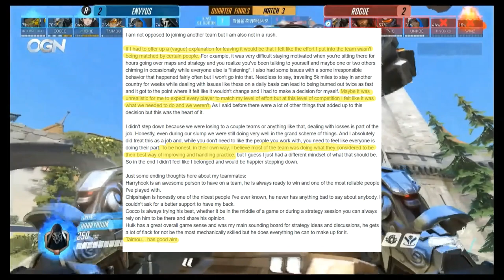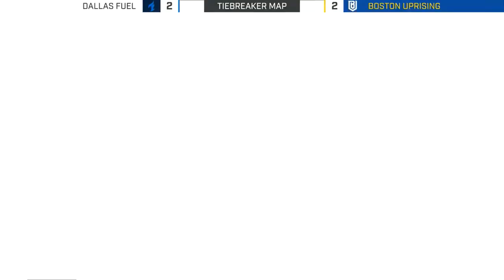What Really Happened to the Dallas Fuel (Part 1)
Coming into the Overwatch League's inaugural season, Dallas was considered to be a title contender. Their team was loaded with talented players, and the same coach who led them to a dominant Contenders NA victory. However,  they underperformed severely. By the end of the 40 game regular season, they couldn't even manage to win half their games. But, why? Let's find out together.

Skip to 9:13 if you don't want to listen to my brief summary of Envyus' history pre-OWL.